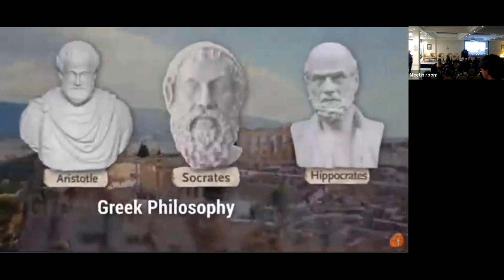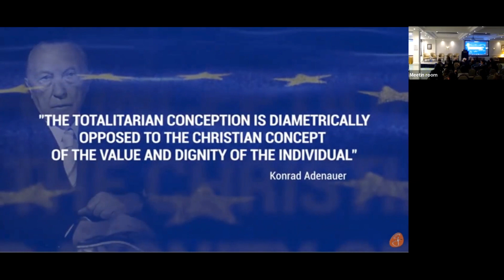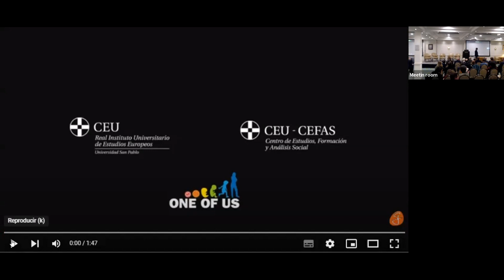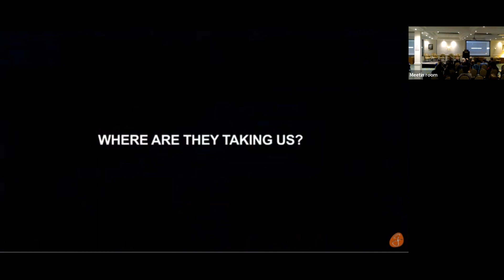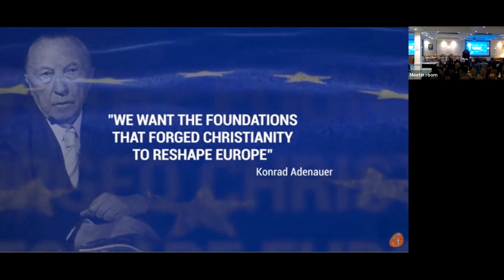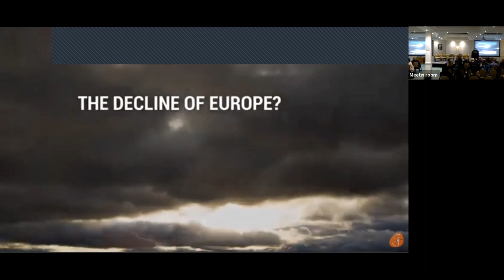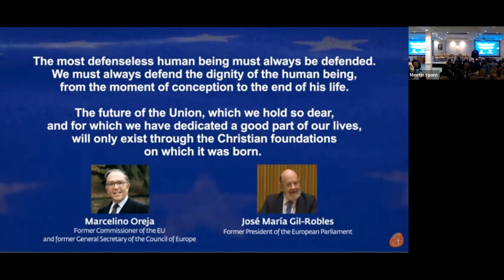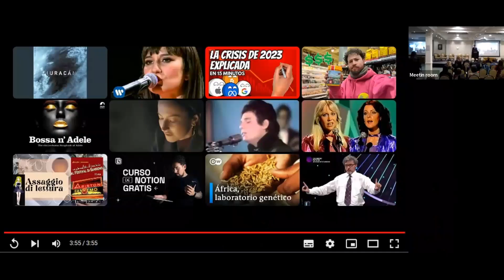4. ENG PUBLIC EVENT AND CONCLUSIONS REMARKS